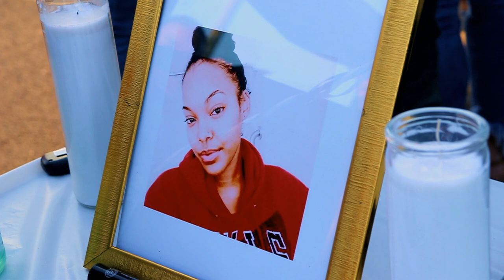Candle Lighting Memorial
In Memory of, Memorials